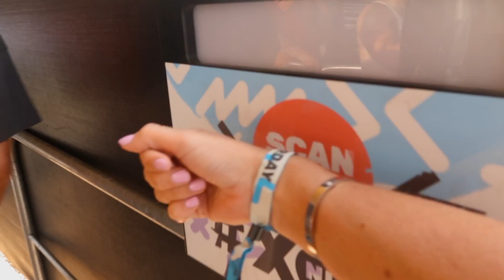EXTREMA & SENSATION WHITE! | Laura Ponticorvo | VLOG #418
Vandaag gaan jullie met ons mee feesten! We gaan eerst naar EXTREMA OUTDOOR wat veeeeeeeel verder rijden was dan we dachten haha. Daarna gaan we naar de allerlaatste Sensation White in Amsterdam Arena! Wat een GEWELDIGE dag! Kijk je mee?

UPLOAD SCHEMA: Iedere maandag, donderdag en zaterdag een nieuwe video om 16:00!

Liefs,

Laura Ponticorvo